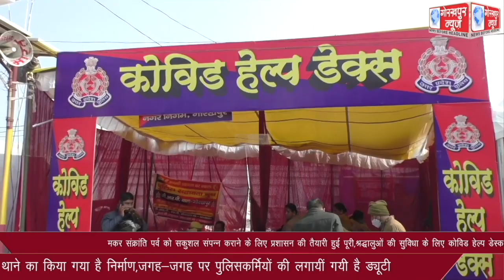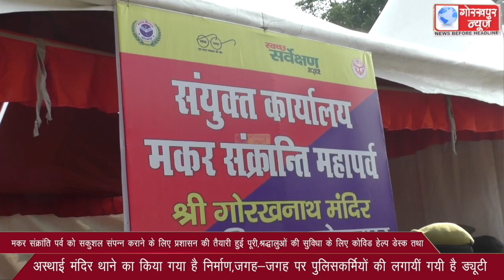मकर संक्रांति पर्व को सकुशल संपन्न कराने के लिए प्रशासन की तैयारी हुई पूरी,श्रद्धालुओं की सुविधा के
मकर संक्रांति पर्व को सकुशल संपन्न कराने के लिए प्रशासन की तैयारी हुई पूरी,श्रद्धालुओं की सुविधा के लिए कोविड हेल्प डेस्क तथा अस्थाई मंदिर थाने का किया गया है निर्माण,जगह-जगह पर पुलिसकर्मियों की लगायीं गयी है ड्यूटी ।।